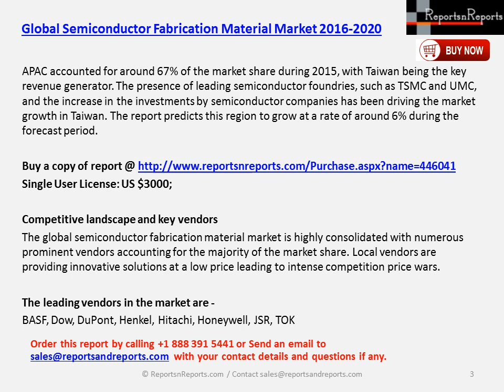Global Semiconductor Fabrication Material Market 2016 – 2020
Global Semiconductor Fabrication Material Market 2016 – 2020 research analyst predicts the global semiconductor fabrication material market to grow steadily at a CAGR of around 4% during the forecast period.